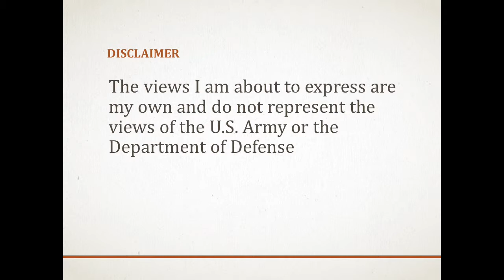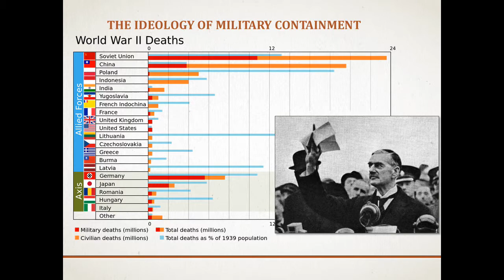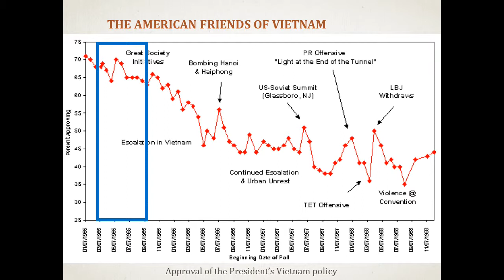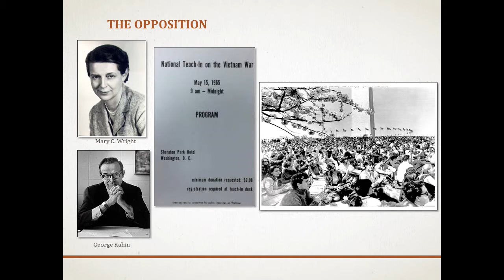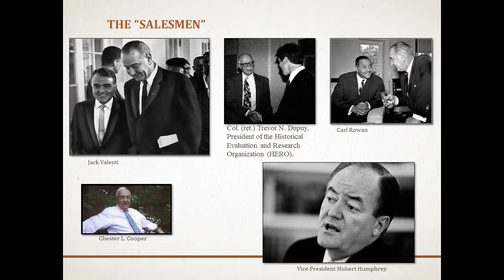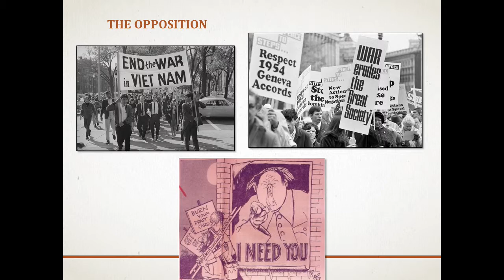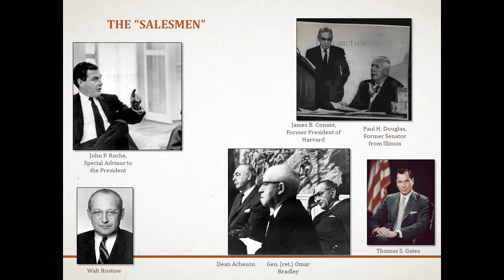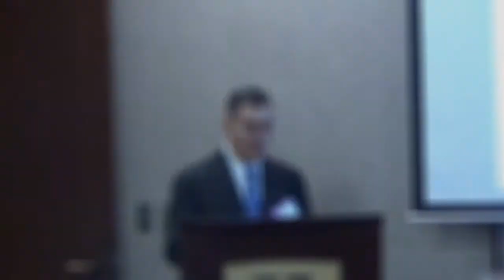Lyndon Johnson's Public-Private Partnerships to "Sell" the Vietnam War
Col. Pat Proctor, PhD. discusses the efforts of the Johnson administration to outsource the "selling" of the Vietnam War to the American people to private organizations. This presentation was given on March 29, 2019 at the annual meeting of the Kansas Association of Historians at Kansas State University in Manhattan, Kansas.